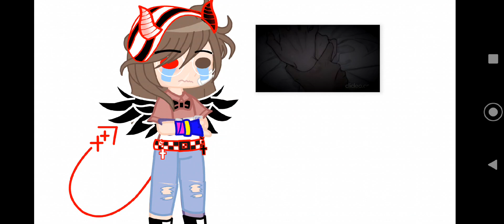why did i do this...... || im sorry|°з°| enjoy!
I am so sorry my pastries.